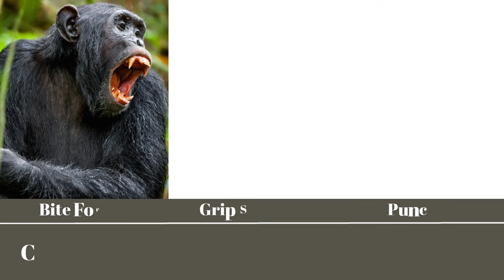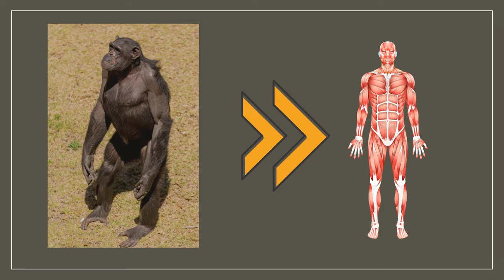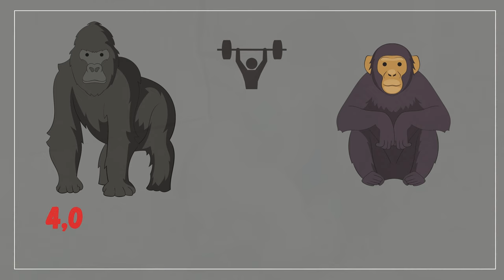How Strong Is A Chimpanzee - Chimpanzee Strength - Chimpanzee vs Human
How Strong Is A Chimpanzee?
Have you ever wondered,  who would win a fight between a chimpanzee and a human?
The chimpanzee will surely win,  as pound for pound,  they are about 1.35 times  stronger than us.
In this video,  We have gathered complete information  on
How Strong is a Chimpanzee?  and have briefly explained,  everything about the Chimpanzee's strength,  its bite force,  grip strength,  and punch force.  Furthermore,  we have also compared its strength,  with man and gorilla.

Kidz Feed : Infotainment at its Best